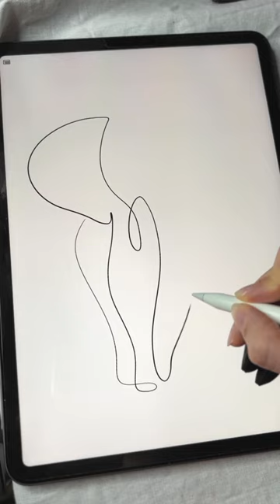Слон одной линией🐘 Elephant in one line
✨Добро пожаловать в чудеса одной линии: искусство упрощенной красоты.
✨В мире, наполненном сложностью, одна линия демонстрирует, что иногда меньше значит лучше.
✨Будь то животные, пейзажи или портреты, возможности рисования одной линией безграничны.
✍🏻Берите ручку и рисуйте вместе со мной.

✨Welcome to One Line Wonders: The Art of Simplified Beauty.
✨In a world filled with complexity, one line demonstrates that sometimes less is more.
✨Whether it's animals, landscapes or portraits, the possibilities for single line drawing are endless.
✍🏻Take a pen and draw with me.